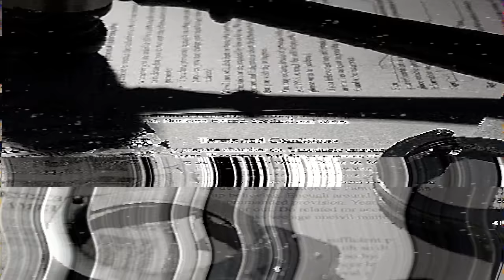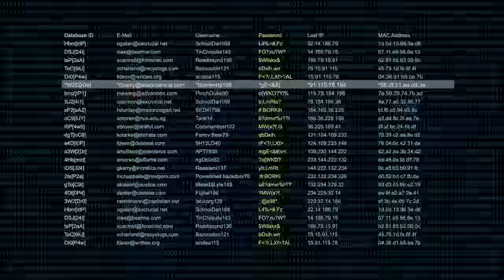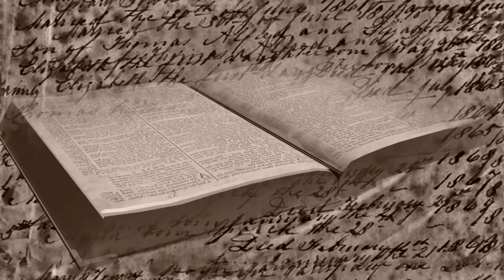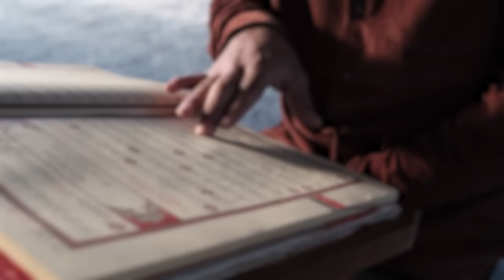Disturbing Cases with Terrifying Conclusions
Chapters:
0:00 Start
0:17 The Beast of Rupperswil
9:42 Holzkern Ad
12:34 Magdalena Solis
26:17 The Pork Bun Murders